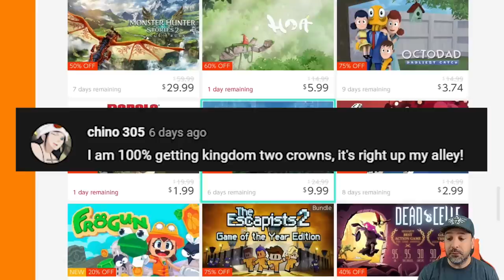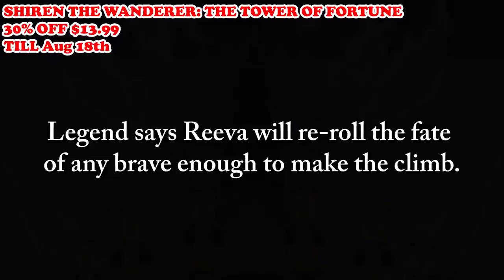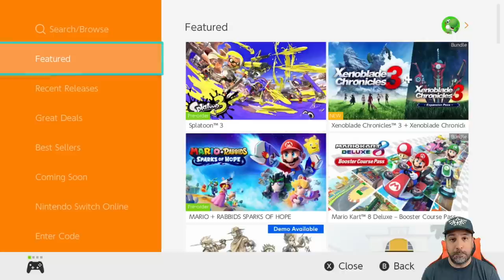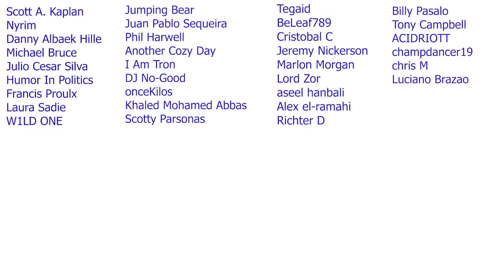AMAZING Nintendo Switch eSHOP SALE ON NOW! | BEST Switch eSHOP DEALS AUGUST 2022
1- Leave a comment in the video (I reserve the right to disqualify overly negative comments)
3- Claim your prize by replying to my pinned comment in the video you are announced as winner (must be done within 5 days of the release of video)
4- Gift cards are available for US or Canada eshop only
5- A quick security check will be required to confirm your identity (takes literally 30 secs)

0:00 Intro and Giveaway
1:12 Divinity Original Sin 2
2:37 Wildcat Gun Machine
3:40 Dead Cells
4:40 Gunborg Dark Matters
5:49 Winners
6:25 The Company Man
7:36 Bloodstained Curse of The Moon 2
8:36 Shiren The Wanderer
10:06 The House Of The Dead Remake
11:39 Sizzle Reel of Deals